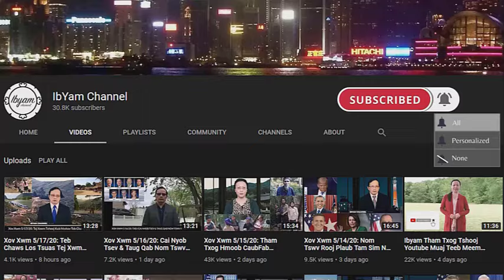Xov Xwm 6/11/2024: Tsov Rog Russia/Ukraine & Teeb Meem Kev Kub Ntxhov Ntau Yam Ntawm Nom Tswv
Nyaj Foom Kwm - Ibyam Channel